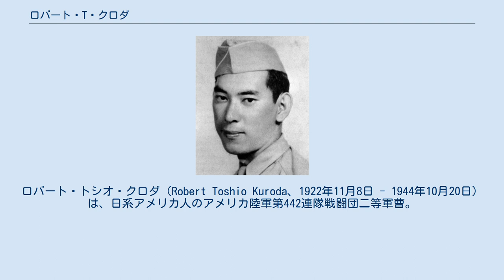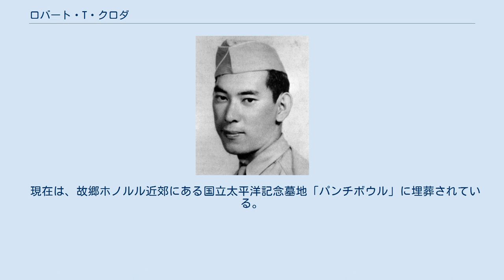ロバート・T・クロダ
ロバート・トシオ・クロダ（Robert Toshio Kuroda、1922年11月8日 - 1944年10月20日）は、日系アメリカ人のアメリカ陸軍第442連隊戦闘団二等軍曹。
第二次世界大戦時の活躍により、名誉勲章受章者となった。
 ハワイ州ホノルルに、父・豊一と母・セキノの間に7人兄弟の6男として生まれる。
1940年にファーリントン高校を卒業後、ホノルル職業学校で電気技術者の資格を取得した直後に太平洋戦争が勃発し、開戦から約1年後の1943年2月に兄達に倣う形で、軍に志願・入隊した。
 1944年10月20日に、第442連隊戦闘団の二等軍曹の階級にあったクロダは、フランスのブリュイエール近郊で敵の狙撃手に殺害されるまでに、独力で敵の機関銃の砲床を破壊した。
 これらの行為によって、当初は殊勲十字章が授与されていたが、1990年代になって全てのアジア系アメリカ人の殊勲十字章受賞歴を再調査したところ、名誉勲章に格上げされることとなった。
2000年6月21日にホワイトハウスで執り行われた式典において、ビル・クリントン大統領からクロダの遺族に名誉勲章が贈呈された。
また、2005年にアメリカ陸軍のフランク・S・ベッソン・ジュニア大将級兵站支援艦の7番艦（LSV-7）は、クロダの功績を称えるため「ロバート・T・クロダ軍曹」と命名されている。
 現在は、故郷ホノルル近郊にある国立太平洋記念墓地「パンチボウル」に埋葬されている。
 クロダが受賞した名誉勲章には下記のように記されている。